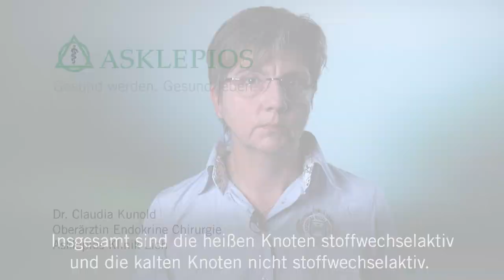Wie unterscheiden sich heiße und kalte Knoten der Schilddrüse? - Medizin ABC | Asklepios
Die Schilddrüse ist ein schmetterlingsförmiges Organ, in dem sich häufig Knoten bilden. Dabei unterscheiden Mediziner zwischen heißen und kalten Schilddrüsenknoten. Um welche Art von Knoten es sich handelt, kann mit einer Szintigraphie abgeklärt werden. Dr. Claudia Kunold erklärt, was kalte und heiße
Schilddrüsenknoten sind.

Dr. Claudia Kunold, Oberärztin für Endokrine Chirurgie an der Asklepios Klinik Lich